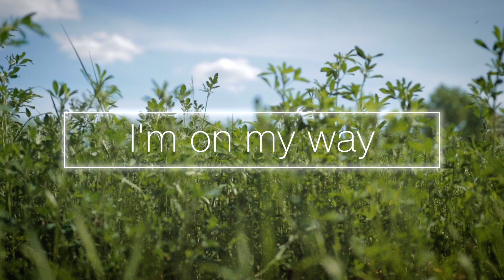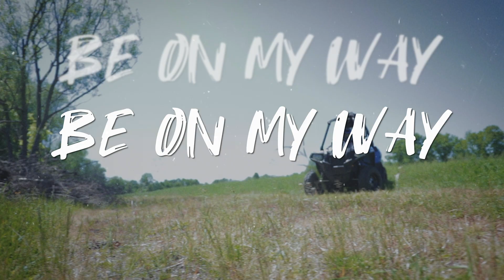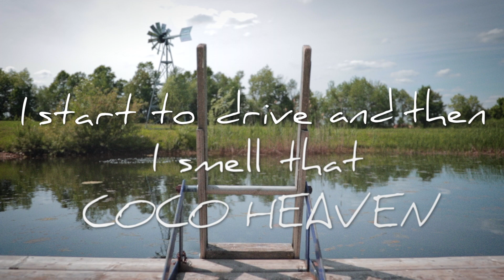Myles Erlick - On My Way (Lyric Video)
On My Way (Lyrics)
VERSE 1
Oh say no more,
Or maybe Just say I’m yours
Head in the clouds jaw on the floor
You got that super natural and I want more

You got a tight hold on to me now
Honey so queen like a bee now
Stickin on me with your sweet smile
Oh my god I’m drowning meanwhile

I’m driving to my show and smell that coco heaven
I pull a U turn and start texting

CHORUS
Imma be on my way
Be on my way
Be on my way to you

I’m speeding through the night
Signal left I’m turning right
Anything for you babe
I’m on my way
Ohh

VERSE 2
Lying on my chest
Spending the day in bed (Yeah)
New Amsterdam and some sex
Check my phone I missed some calls and 20 text

What time is
What day is it
I’ve been out
Vacationing
It’s not like me
To miss some shit
I’ll be right there
Give me 10 min

I start to drive and then you send a wet emoji
And now I want your ravioli

Do things I never would
Cause that ass so damn good
Anything for you baby

Oh yeah
I start to drive and then I smell that coco heaven
I’ll be on my way to you